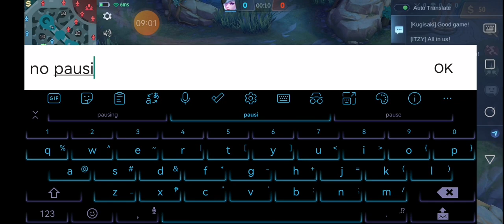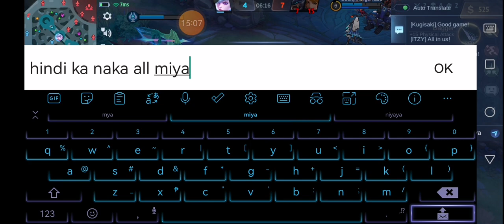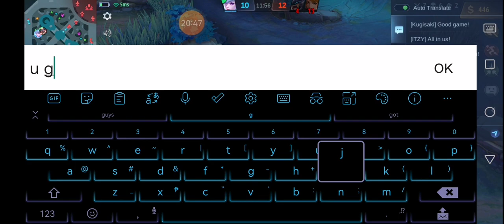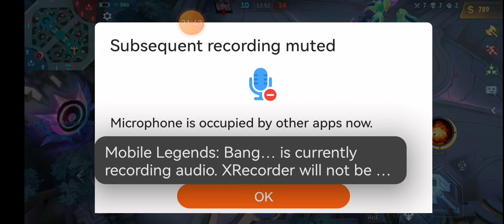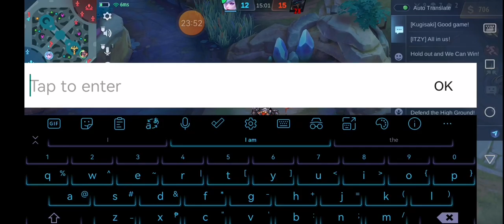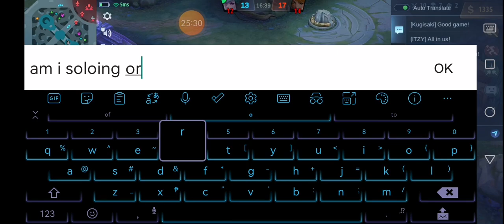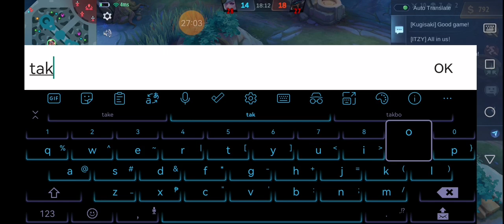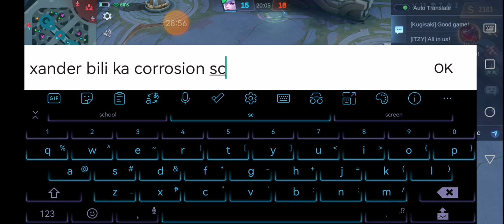fighting some tp gods